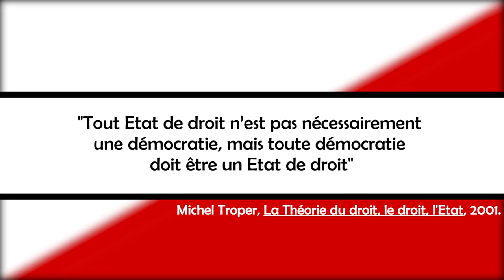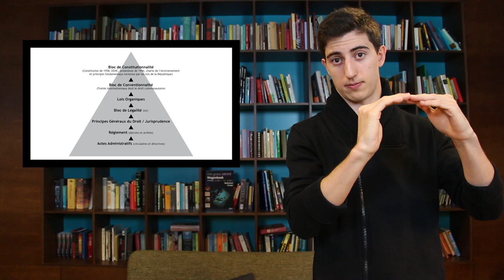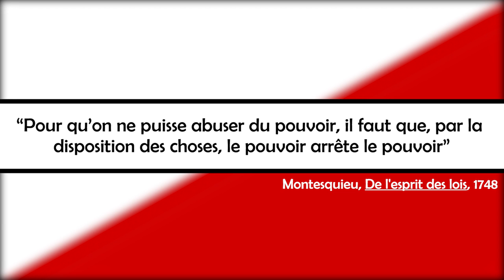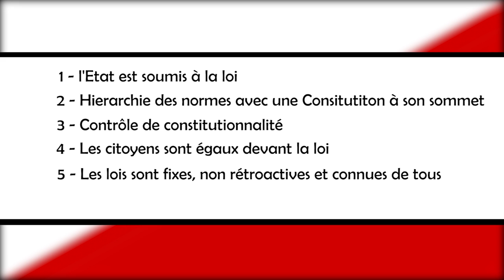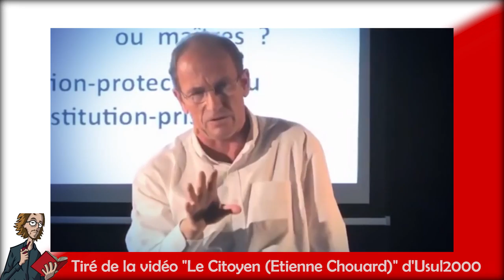LA FRANCE EST UN ÉTAT DE DROIT, PAS UNE DÉMOCRATIE !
Nous ne sommes pas encore en Démocratie, mais nous ne sommes pas non plus en dictature.
D'où l'importance de différencier Démocratie et Etat de droit !

►Vidéo "le Référendum d'Initiative Populaire - Outil #1

►Qu'est-ce que l'Etat de droit ?